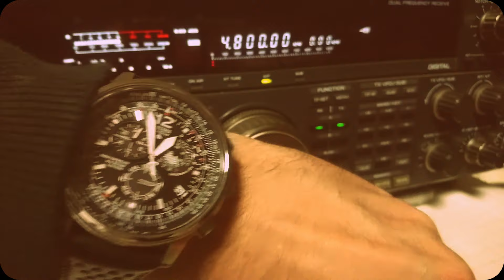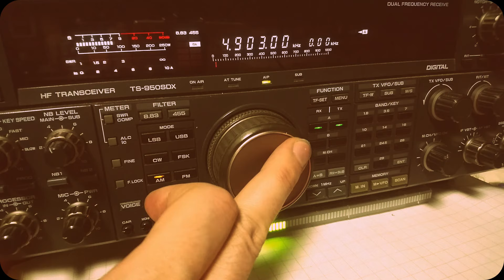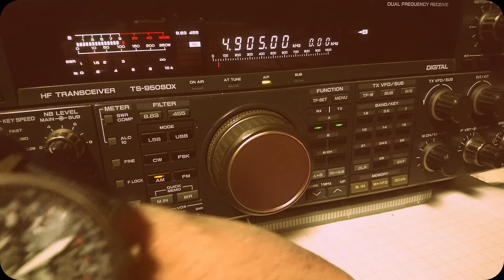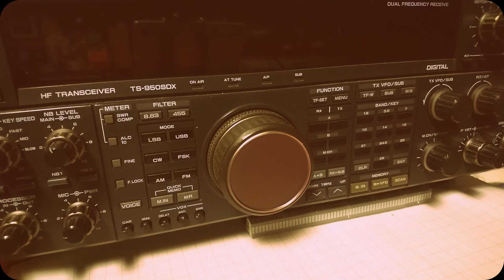La banda tropicale dei 60 metri, con commento sulle stazioni ricevute